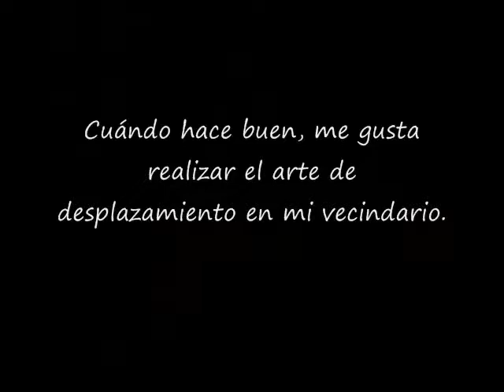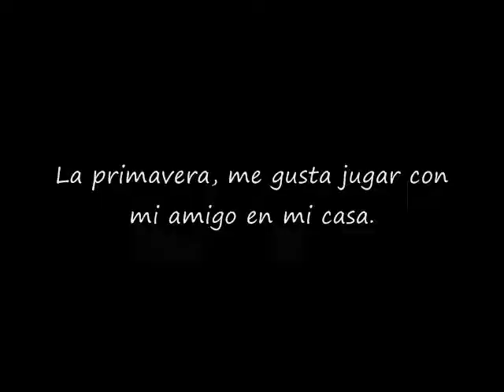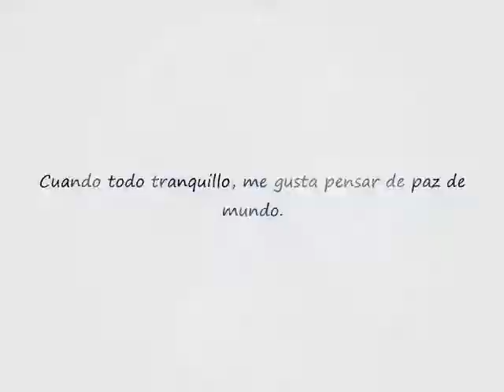Los Pasatiempos de Micah Burns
A brief describtion of my favorite activites en español